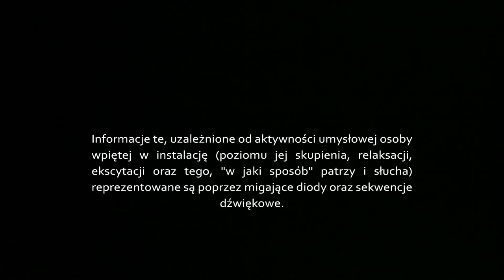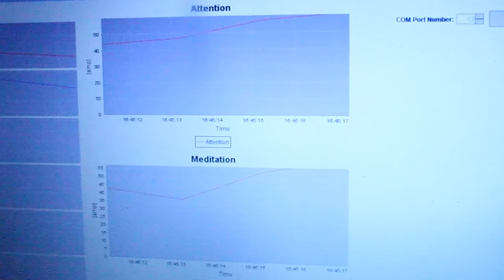Oda di Neuro w Centrum Kultury ZAMEK (Joanna Malinowska/Patryk Lichota/Krystian Klimowski)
Oda di Neuro to instalacja przenosząca odbiorcę do symbolicznej reprezentacji mikrokosmosu mózgu. Odbiorca wkracza w przestrzeń instalacji z nałożonym na głowę urządzeniem EEG, które mapuje częstotliwości jego fal mózgowych. Informacje te, uzależnione od aktywności umysłowej osoby wpiętej w instalację (poziomu jej skupienia, relaksacji, ekscytacji oraz to, "w jaki sposób" patrzy i słucha) reprezentowane są poprzez migające diody oraz sekwencje dźwiękowe. Można dzięki temu wyobrazić sobie, jak wypalające wspólnie koalicje neuronów tworzą podstawy świadomego doświadczenia, któremu towarzyszy nieustanny puls oscylacji 40Hz. Prowadzi to do wytworzenia interesującej pętli, której istotą jest fakt, iż percypowane przez odbiorcę bodźce są jednocześnie wynikiem jego wcześniejszego stanu, jak i wpływają na stan obecny, nieustannie determinując kształt prezentacji. W ten sposób poziomy mikro i makro łączą się i przenikają, realizując gnostycką ideę transcendencji.

Instalacja „Oda di Neuro" była prezentowana m.in. w ramach XV Biennale sztuki Mediów Wro 2013.